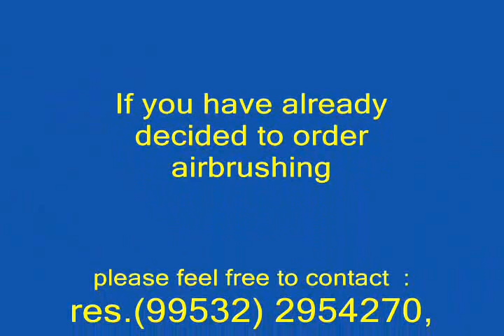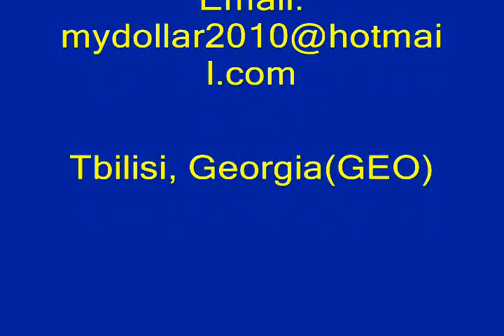how to airbrushed electric guitar IRON MAIDEN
super IRON MAIDEN airbrushed electric guitar